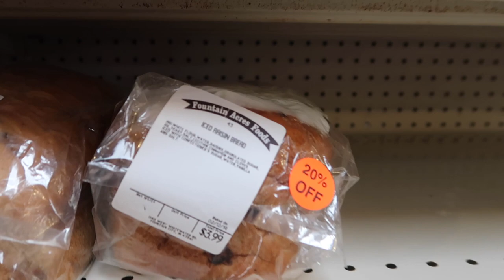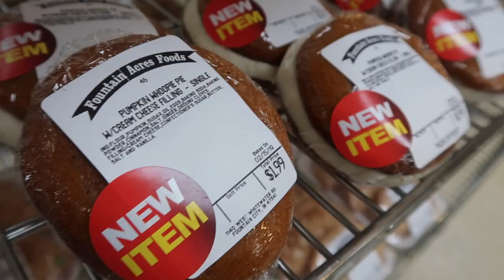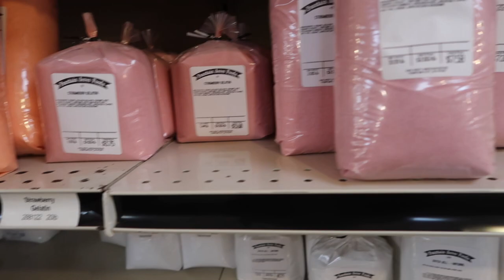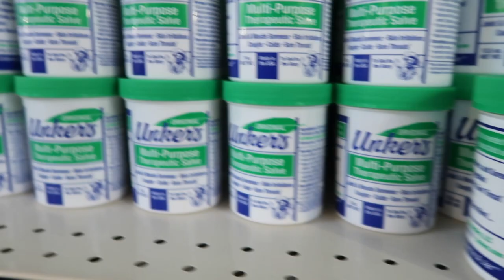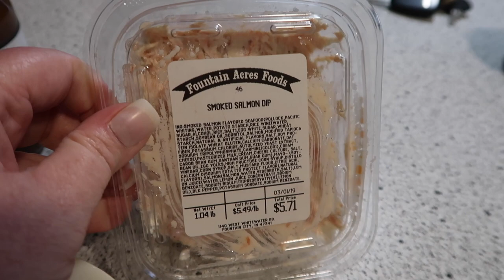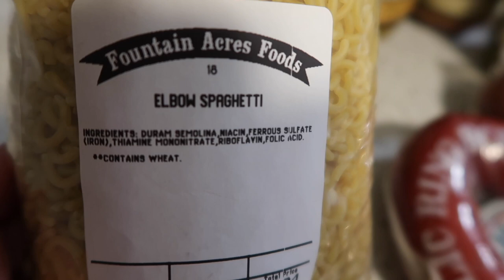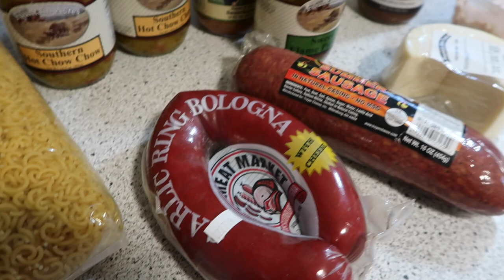Our Favorite Amish Grocery Store || Shop with Me & Haul!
We recently visited one of our favorite little Amish grocery stores!
I didn't get a ton of footage while we were there, but enough to show you around a bit.
They have an awesome bakery, a great cheese & meat department, lots of spices & canned veggies, jams, jellies ... & that's just scratching the surface.
We love getting to visit this store!